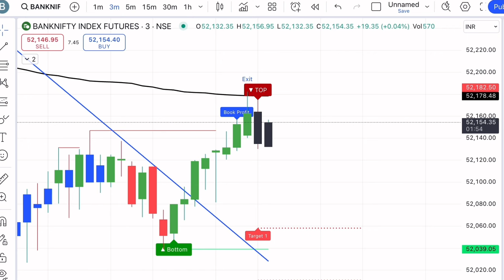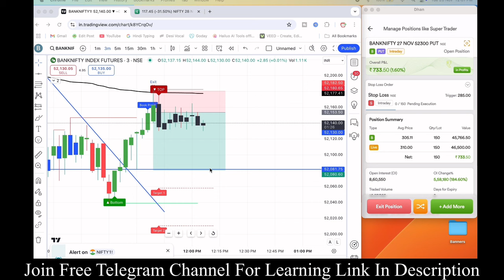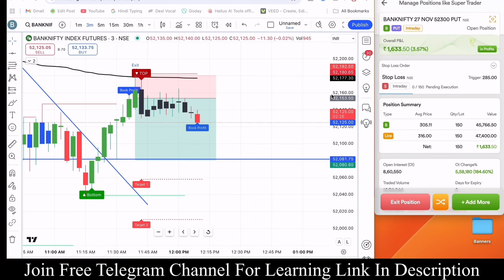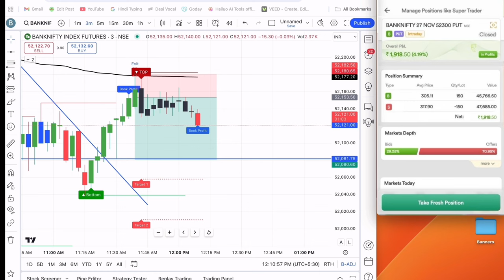Best Indicator For Buy And Sell Signal | SuperAlgo Indicator | Best Tradingview Indicator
Looking for the ultimate Strong Buy Sell Indicator on TradingView? 🚀 The SuperAlgo Indicator is here to transform your trading experience with 90%+ accuracy! 📊

In this video, discover:
✅ How to use the SuperAlgo Indicator effectively.
✅ Key features that make it a game-changer.
✅ Live demonstration on TradingView.
Perfect for traders aiming to maximize profits and minimize risks in the stock market. 💹